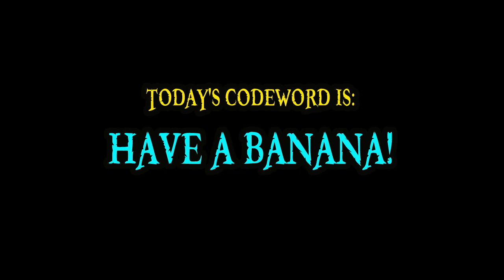The Neko Neko no Mi, Model: Leopard | Devil Fruit Encyclopedia